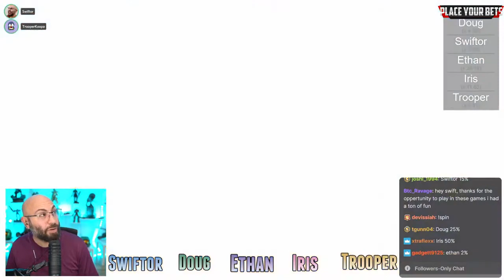How to win at Monopoly #2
Credits and a HUGE thanks to Swiftor and his wonderful twitch community for making possible this games.